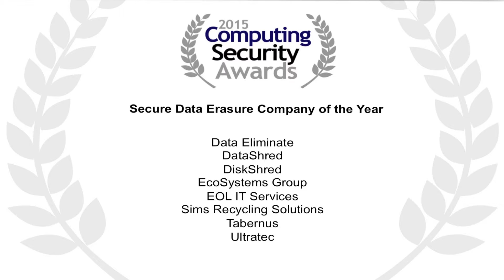The Computing Security Awards 2015: Secure Data Erasure Company of the Year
Winner: Sims Recycling Solutions
Runner up: EOL IT Services